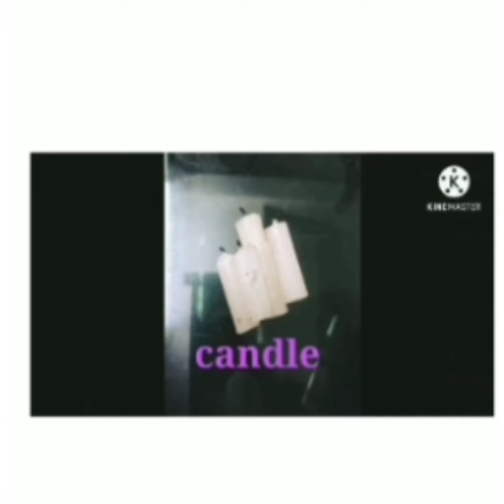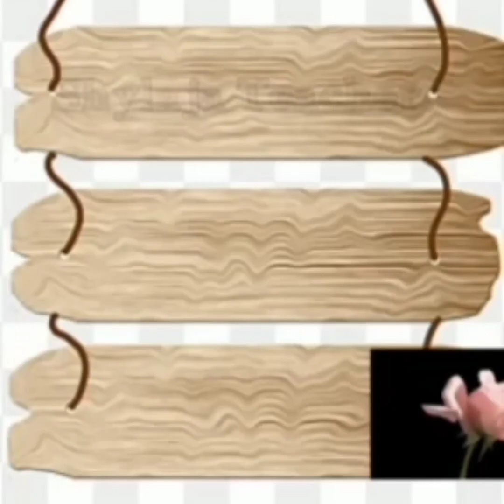English festival second part...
created by sdv english department... Ashabindu teacher, shylaja teacher.. and english club members... production  house Little kite